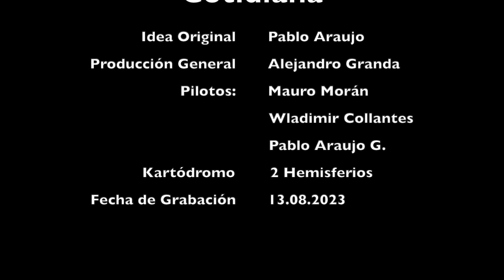12.08.2023 - (S2) - Onboard + front cameras Pablo Araujo G. - Session No. 2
En este video comparto la cámara a bordo que lleva Pablo Araujo Granda, en la sesión de karting del 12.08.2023 en el kartódromo "Dos Hemisferios".
Es la sesión de 20 minutos en la pista y es la prueba de llevar la front cámara tambien, hay unas escenas que alucinas.
Locos por el karting.